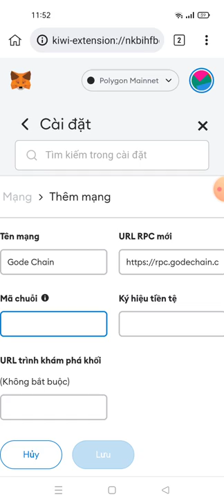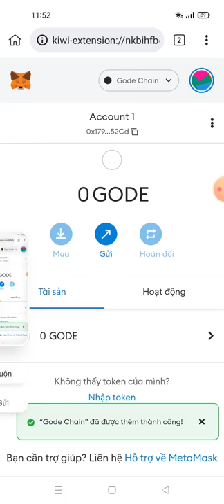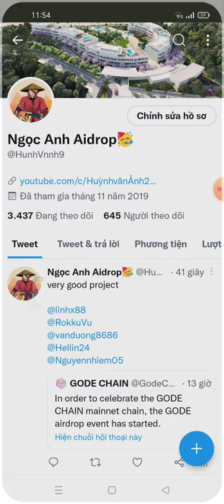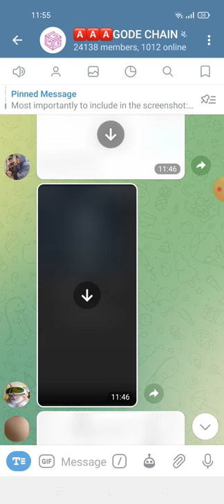hướng dẫn nhận Token Gode Chain -Gode Chain Aidrop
New Airdrop : Gode Chain

Set RPC Gode Chain :
➖ Network name : Gode Chain
➖ Chain ID : 5500
➖ Simbol : GODE